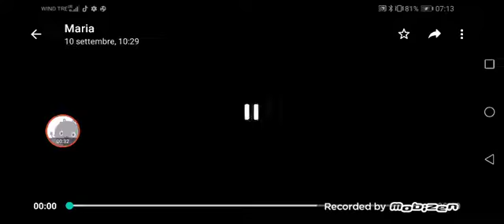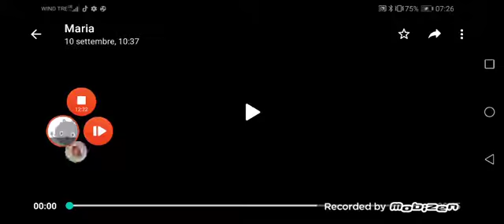Porto bull al 18